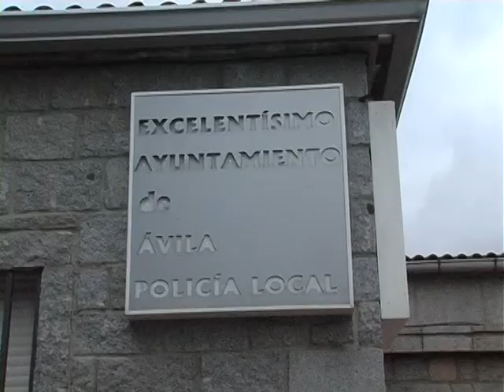AVILA. NOTA AL JEFE DE TRANSITO